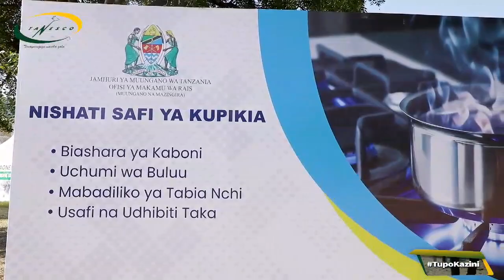TANESCO YASHIRIKI MAONESHO YA MAZINGIRA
MIHANYENI WANA DODOMA!
TANESCO inawakaribisha wananchi wote wa mkoa wa Dodoma na mikoa jirani katika Maonesho ya Mazingira yanayofanyika katika viwanja wa Jakaya Kikwete.